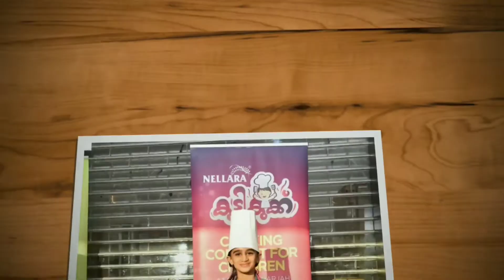കൊറോണയും അവസര മുതലെടുപ്പും /കൊറോണ സീസൺ ബിസിനസ്സ് /Moral Stories in Malayalam/Malayalam Story